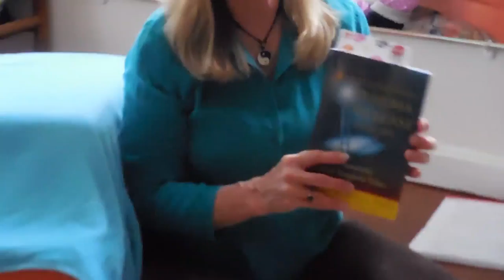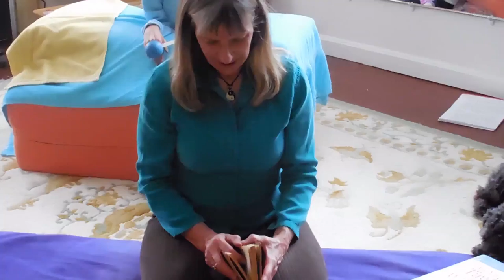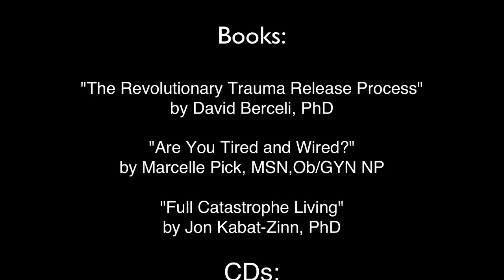TRE -Trauma Releasing Exercises for Anyone Who Is A Caregiver Or Is Dealing With Stress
Wendy Gilker, Bree's mom demonstrates TRE (Trauma Releasing Exercises), a process to transcend your toughest times.  Bree was born with Wolf Hirschhorn Syndrome.
I did TRE for 120 days straight and it was amazing the insights I received.  I continue to do TRE when I know stress is building and I need to shake it off. I smile when I see my dog shake upon waking up from a nap or getting ready for his day, animals naturally shake off their stress which I talk about in this video too.

*This is the only Youtube channel that I run. If you see my name or content posing as me on this platform it is NOT me.